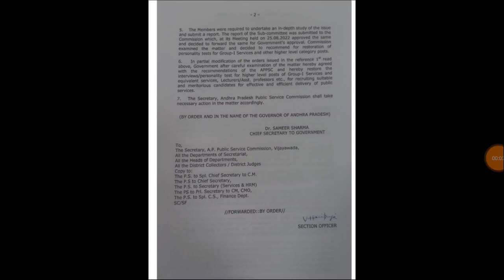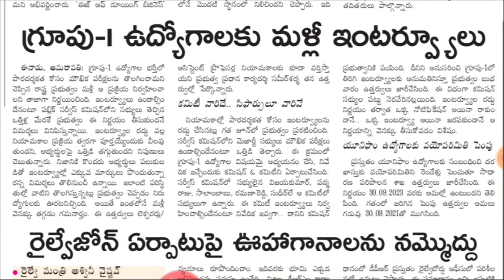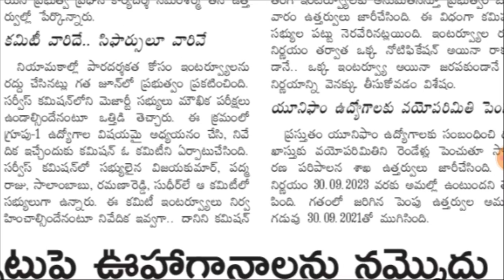🔥AP పోలీస్ వయోపరిమితి పెంపు..! | ఏపీపీఎస్సీ సంచలన నిర్ణయం | appsc jobs latest| RK Tutorial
ias appsc tspsc lectures
appsc tspsc lectures
group 1 appsc
appsc group 1 mains
appsc group 3 mains cut off
appsc latest news
appsc panchayat secretary
appsc group 3 classes in telugu
appsc group 3 mains
appsc group 1 cut off marks 2019
group 2 appsc
appsc otpr registration
appsc group 2 expected cut off 2019
appsc aee civil
appsc tspsc mind mapping lectures
appsc group 3 cut off marks 2019
svr academy for appsc groups
appsc news
appsc group 1 latest news
appsc group 2 case status
appsc group 2 preparation plan
appsc group 2 screening test
appsc tspsc
appsc aee
appsc group 2 cut off marks
appsc group 2 syllabus in telugu
appsc notifications 2018 news
appsc group1
appsc group 2 cut off marks 2017
appsc group 1 syllabus
appsc notifications 2018
appsc aee mechanical classes
appsc group 3 syllabus in telugu
how to prepare for group 2 exam appsc
appsc group 3 screening test
appsc group 2 economy classes in telugu
appsc group 2 books
appsc group 2 toppers interview
appsc aee general studies
appsc chairman latest interview today
appsc group 2 classes in telugu rc reddy economy